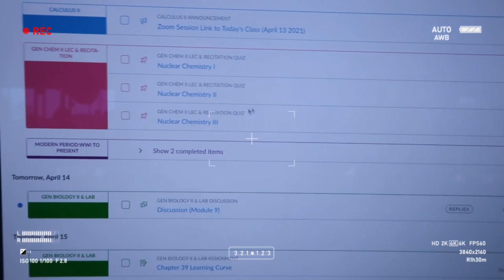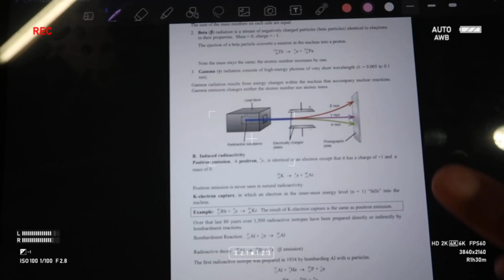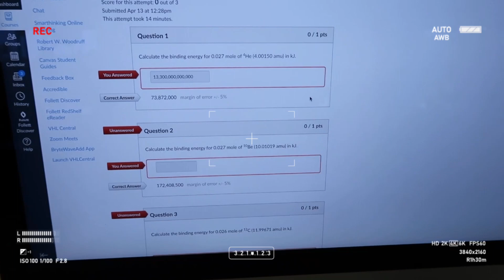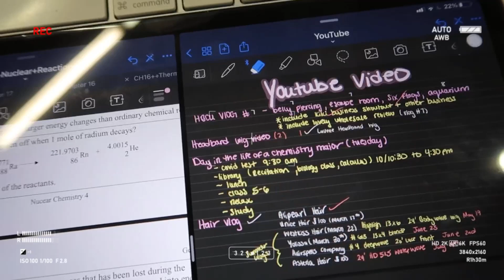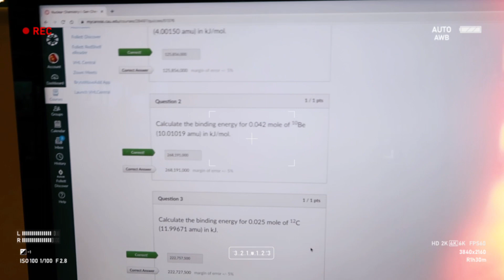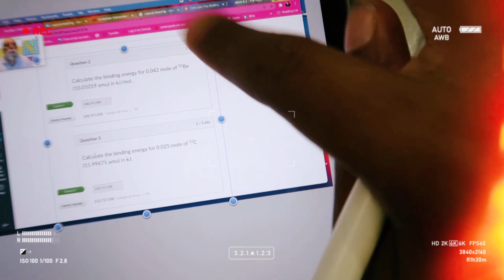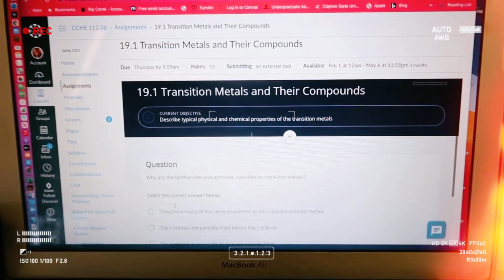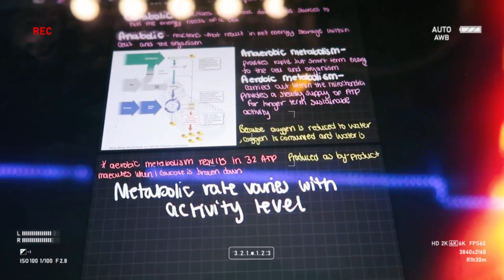A DAY IN THE LIFE: Chemistry Major at Clark Atlanta University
Hey guys! This was a pre-recorded video I never got a chance to edit before the semester ended so here is a little insight of what the workload/life is for a chemistry major at Clark Atlanta! Feel free to dm me any questions on my Instagram. I will be dropping a freshman advice video in June along with my summer vlog seriesss !

Q&A
Camera: Canon G7 Powershot Mark II
iPad : iPad Pro
Notes App: Goodnotes